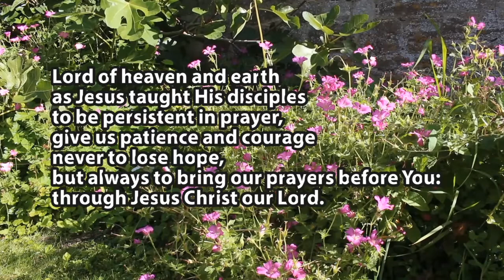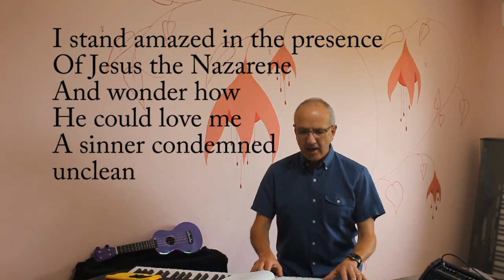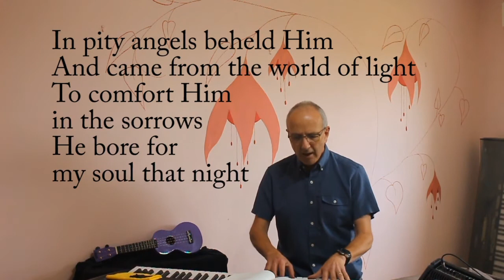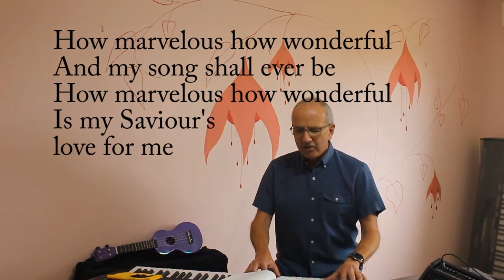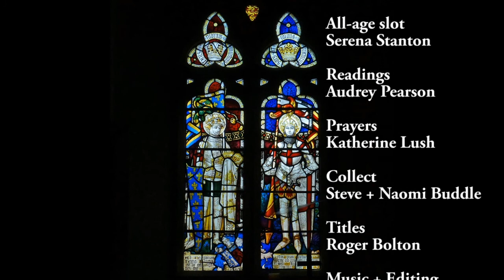Service Sunday 16th August